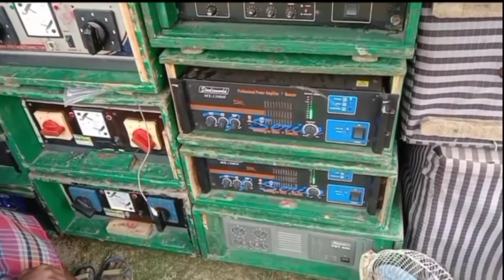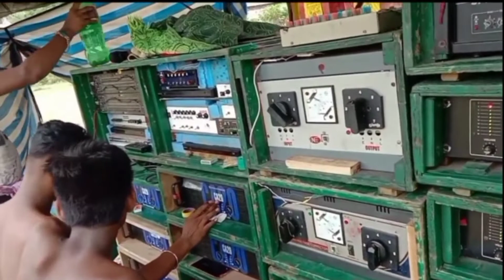Santoshi music।।Heria school ground।@KGSBOXCOMPETITIONOFFICIAL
Santoshi music।।Heria school ground।‎@𝙆𝙂𝙎 𝘽𝙤𝙭 𝘾𝙤𝙢𝙥𝙚𝙩𝙞𝙩𝙞𝙤𝙣